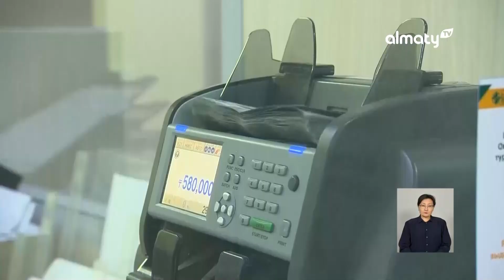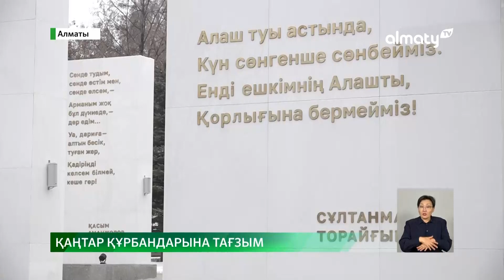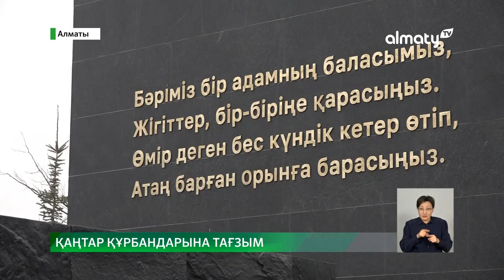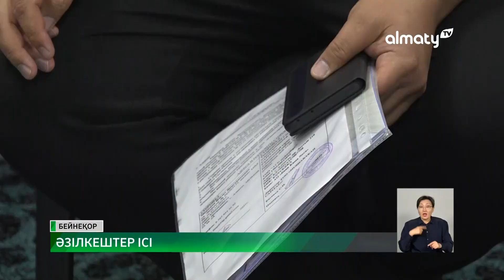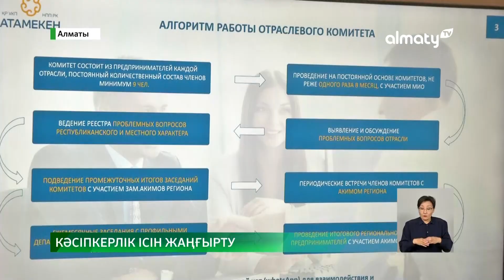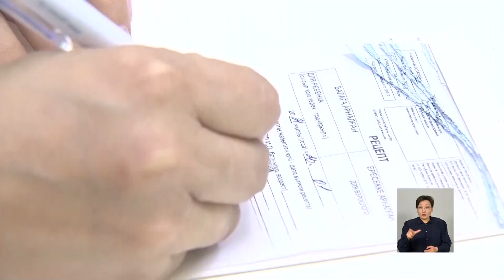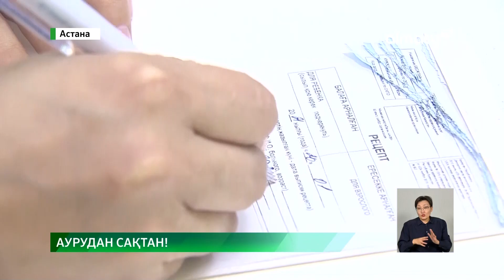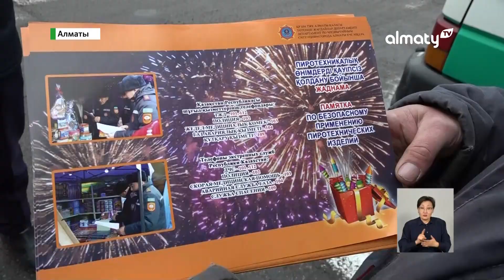Танымал вайнерлерге қатысты сот отырысы өтіп жатыр: 23 желтоқсан күні болған маңызды оқиғалар